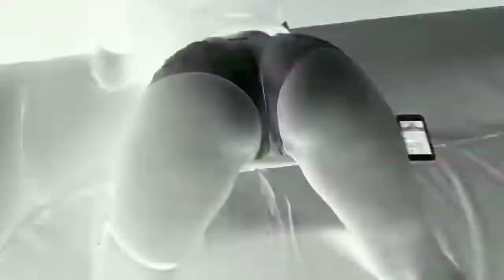Jay and Silent Bob Reboot - Official Red Band Trailer - Reaction & Review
Episode #162 of D.A.R.

Buy Shirts